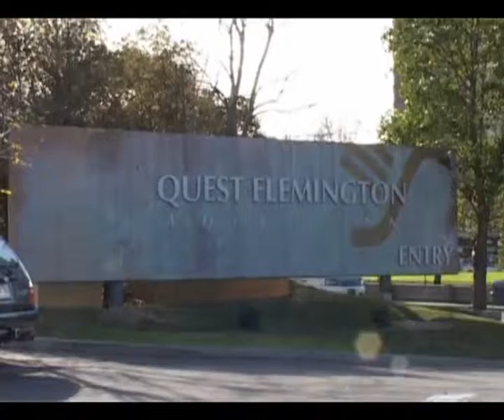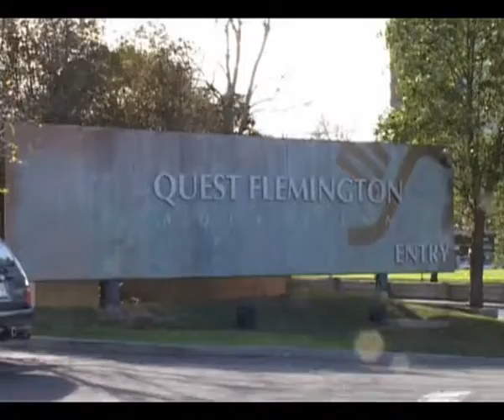Hotel Receptionist - Burmese